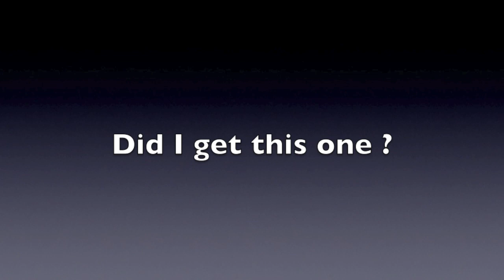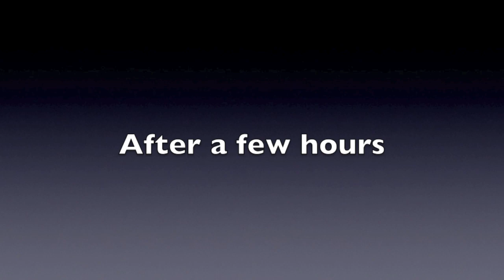daystate wolverine and greys video 2